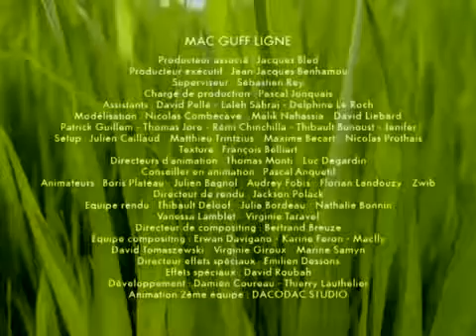การ์ตูนเเมลง ตอน ติดหนึบ